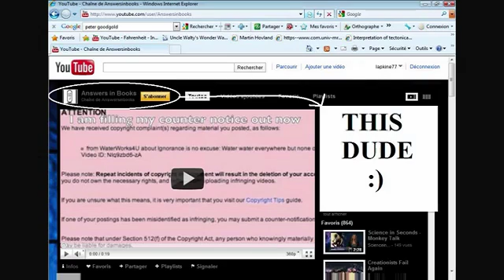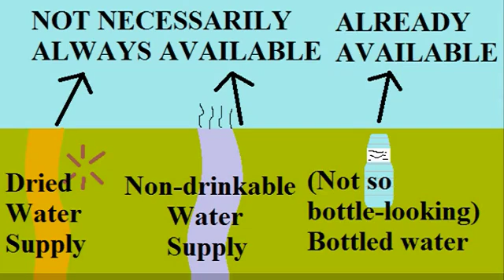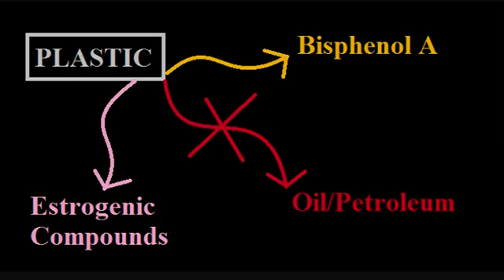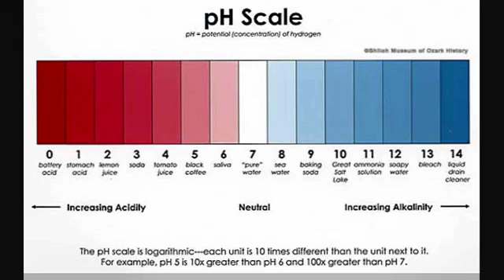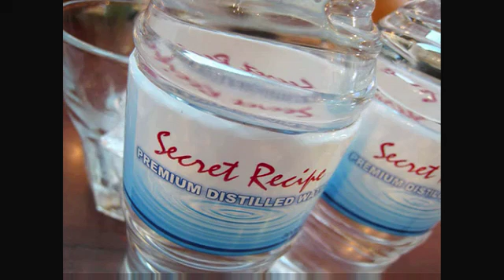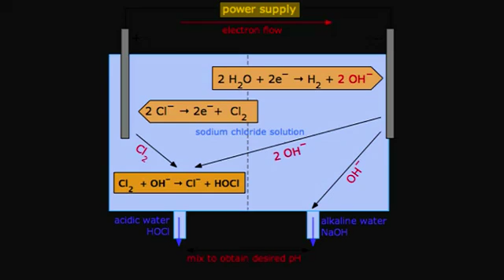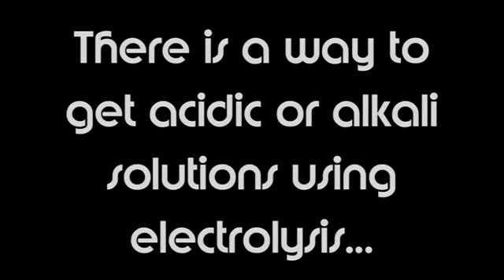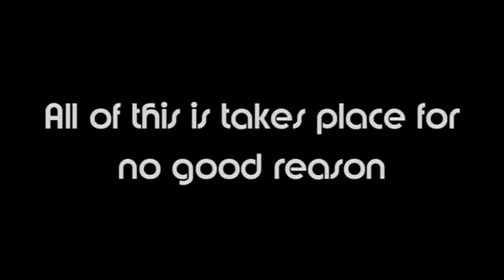Bad Water in Bad Ionizers (Why you shouldn't trust Peter Goodgold)(Lapkine77 mirror).m4v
Okay the video is a bit longer, but I'm even more proud of this one than the older version ! So hope you guys like it ^_^
And although I'm a bit harsh on the guy I'm criticizing in this video (not telling his name for the obvious reason that you already know his name) my intention is not to slander, bash or be mean to this man. However I am deeply concerned with the efficiency and health potential of his products and logic, hence why I'm doing this video.